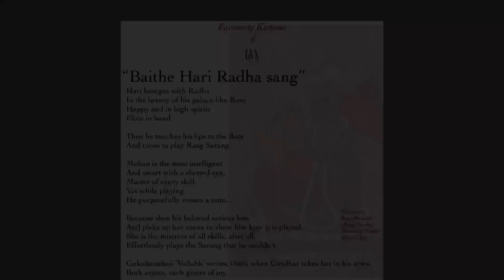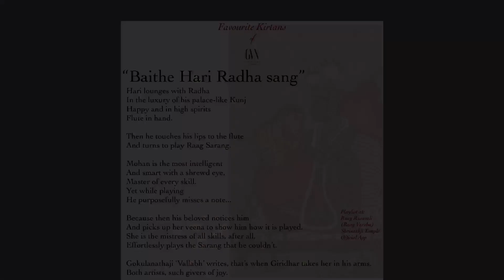Baithe Hari Radha sang | Haveli Sangeet | Kirtan | English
GVN - “A couple of days home and I noticed that social media is increasingly becoming depressing, with all the news, stats and even rumours popping on our screens from everywhere.

In such a scenario, I urge you all to try and cut your negative screen time and turn to positive things. Watch good shows on Netflix, check out those movies you missed, read happy books, spend time with your family, listen to good music. And I mean really listen. Put your headphones on and lose yourself in music.

To kickstart this, I have decided to share some of my favourite kirtans from my playlist with you all. Listen to them, ruminate on them, enjoy them. Share with your loved ones and spread positive screen time. “